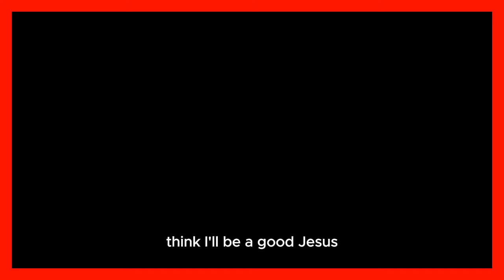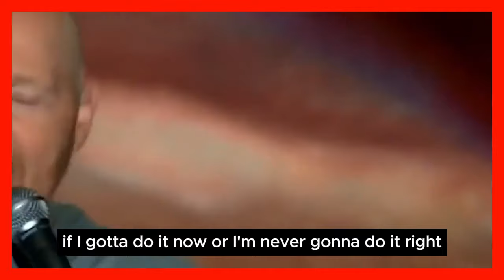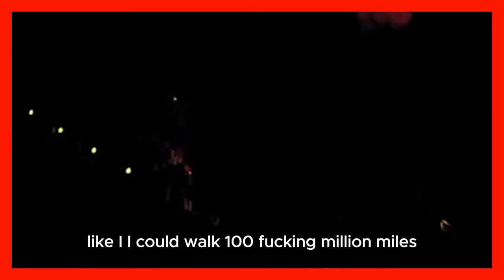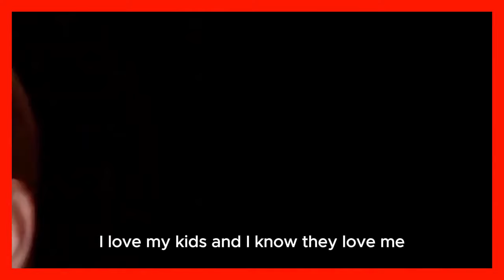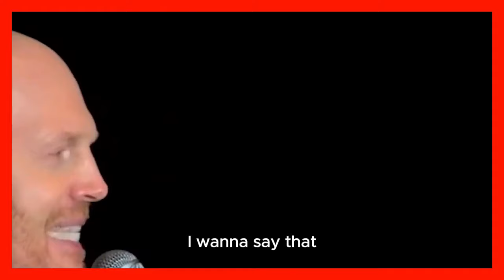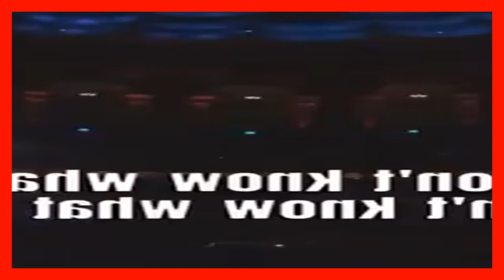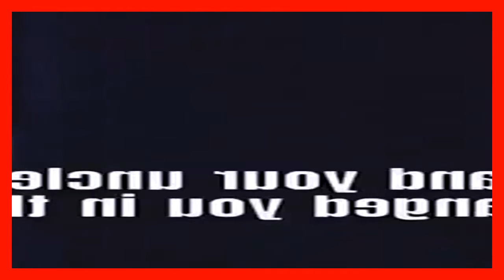3 Bill Burr Just for Laughs 42 Interview - Compilation Bill Burr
0:00:00 HAVE A GOOD TIME WATCHING THANK YOU VERY MUCH
1:06:03 -  Bill Burr Just for Laughs 42 Interview
1:14:45 - Bill Burr A Addicted Chemical
1:21:57 - Bill Burr Adoption
1:29:09 - Bill Burr Attributing Racial Tension
1:37:06 - Bill Burr Cancel Culture and Woke People
1:45:27 - Bill Burr The Catholic Church went a bit too far Bill Burr 2023
1:52:29 - Bill Burr The Predictable Racism
2:00:41 - Bill Burr Being Mean to People for 10 Minutes Stra
2:13:04 - bill burr discusses F Is For Family